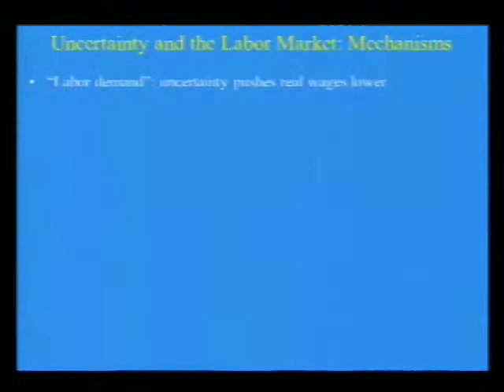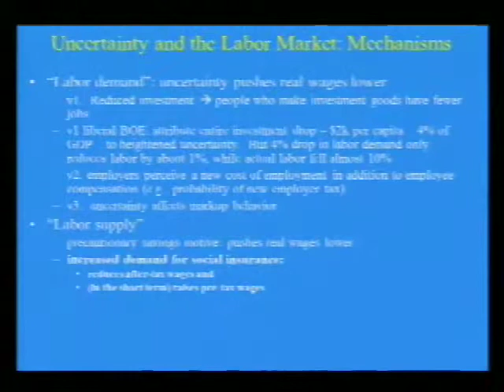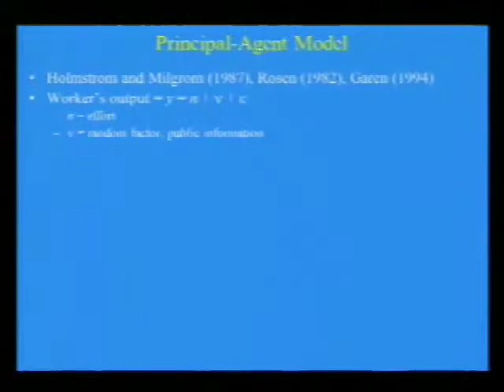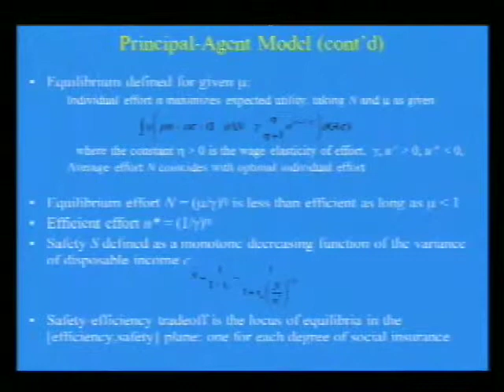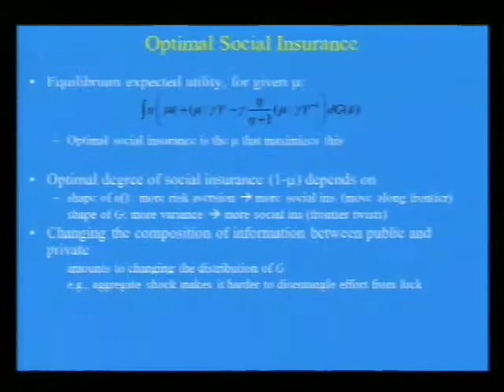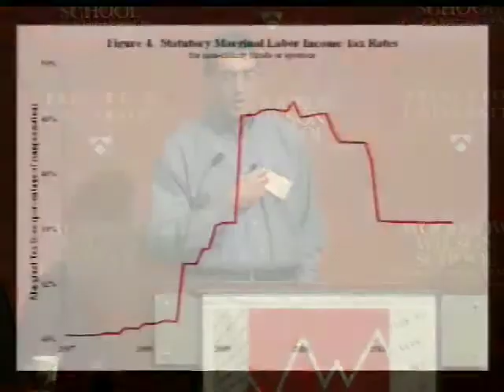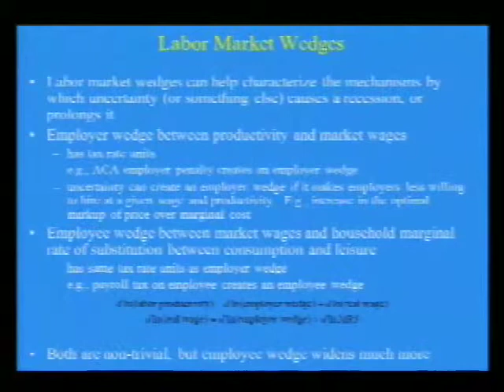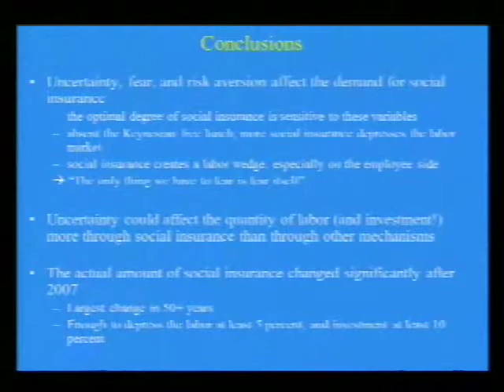JRCPPF 2013 Conference: "Uncertainty, Redistribution, and the Labor Market," Casey B. Mulligan